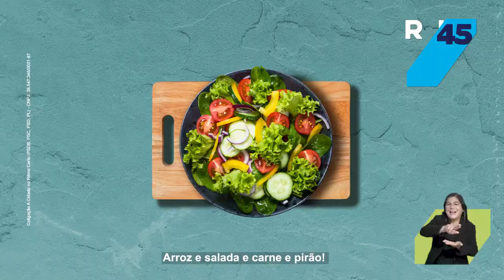João Pessoa - Ruy Carneiro (PSDB) - HGPE 23/10 - 2020